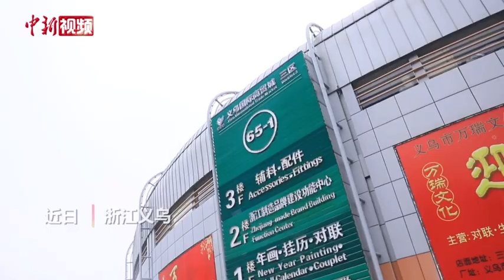义乌年画、挂历热销海外 从业者：天天很忙，天天要发货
年关将至，浙江义乌国际商贸城进入了年货的销售旺季。从2022年10月份开始，年画、挂历等产品迎来订购热潮，特别是一些新兴对联产品受到了消费者青睐。义乌年画挂历对联行业商会会长楼宝娟告诉记者，疫情防控政策调整以后，海内外订单量明显增加，发货不断。